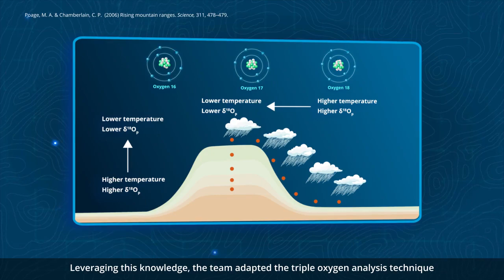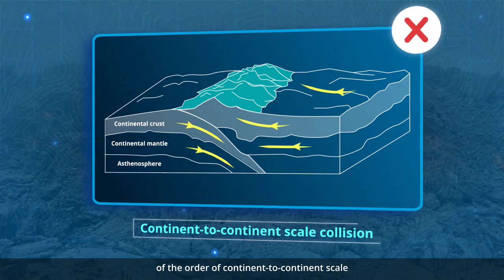Older than Time: Tracing the Formation of the Tibetan Plateau Using Triple Oxygen Isotopes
A new study in Nature Geoscience finds that the southern Tibetan Plateau was already more than halfway to their towering heights before the India–Eurasia continental collision.

Read more about the research, here:  DOI:10.1038/s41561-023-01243-x